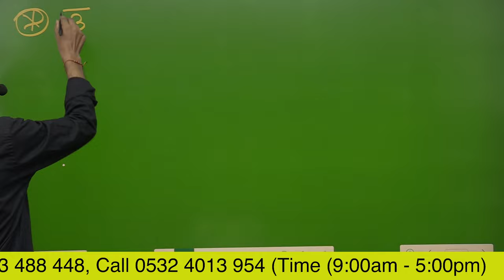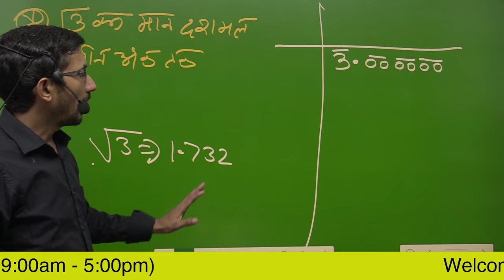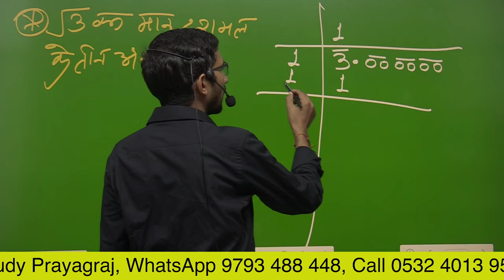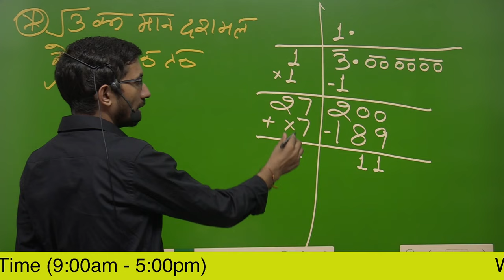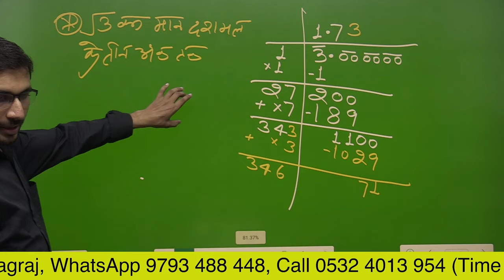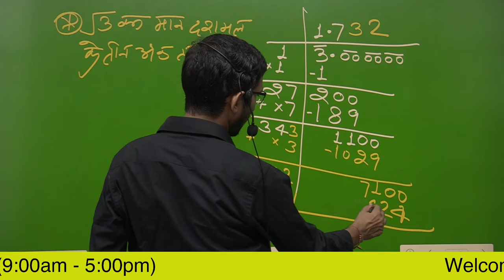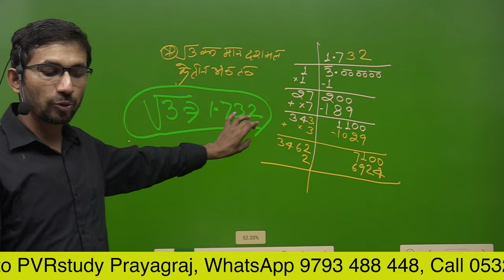Video 34 | Square root of 3 | Square root by division method PVRstudy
Video 35 | Square root of 3 | Square root by division method PVRstudy